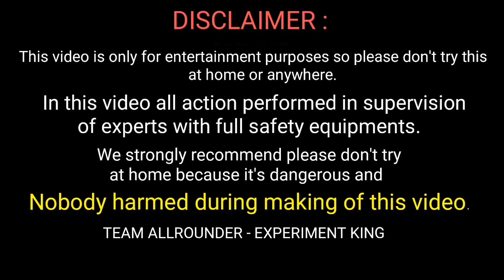Kurkure vs Gas tourch experiment || Realty Of Plastic in Kurkure || Experiment king